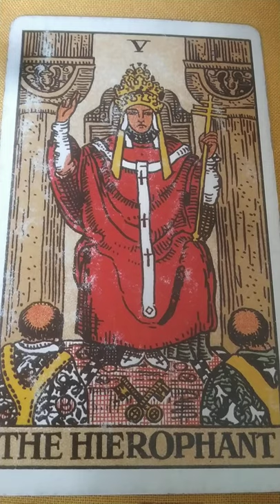25 May 2021 (daily guidance card) surprise for you !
Aaj is video mein aap sabke liye ek surprise hai !!!